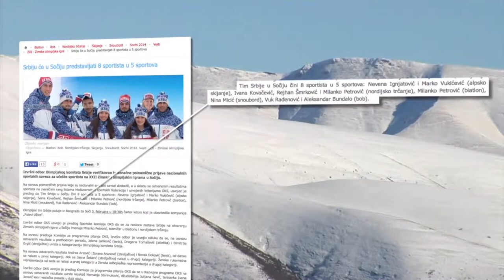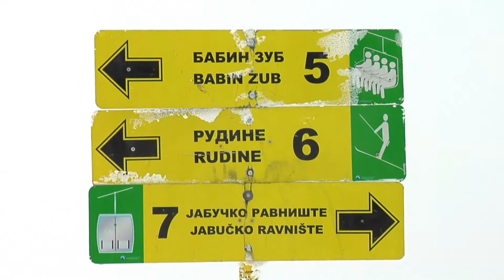VRH ZABAVE ep4 07 02 2014